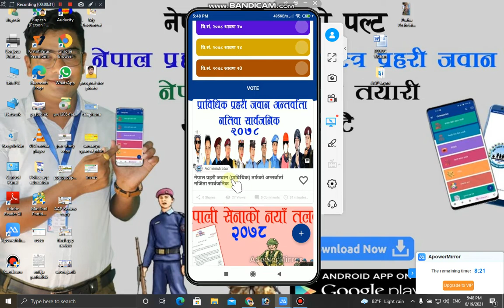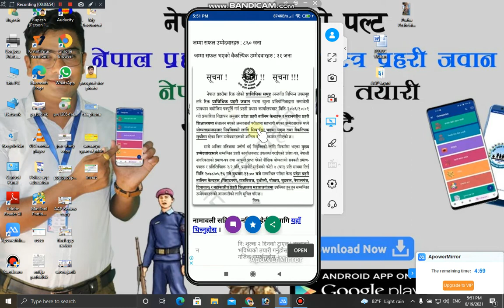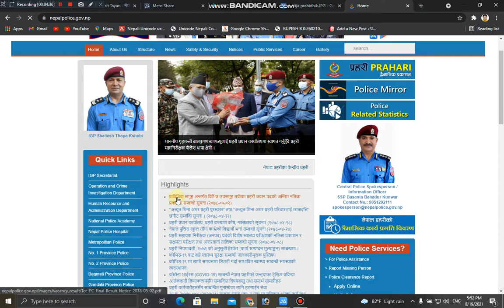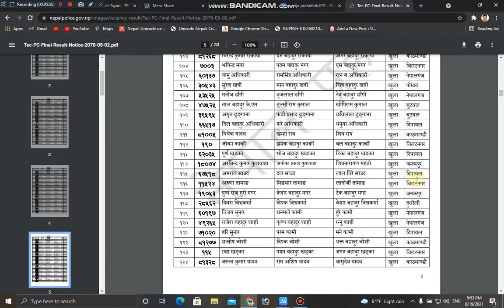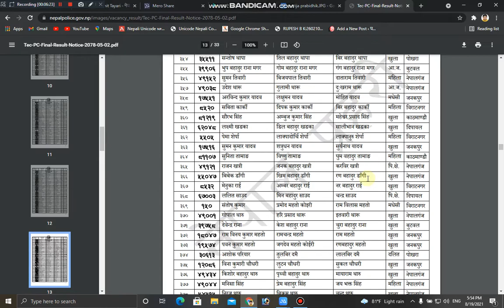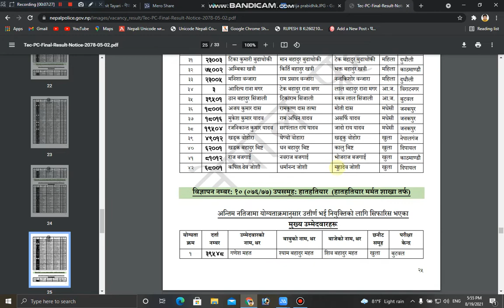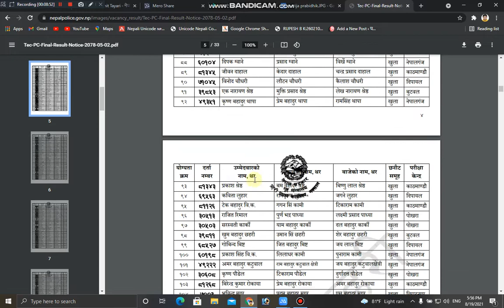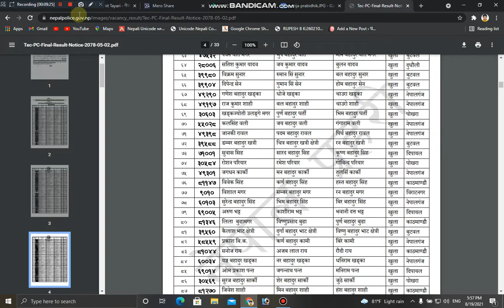प्राविधिक प्रहरी जवान अन्तर्वाता नतिजा नाम सहित हेर्नुहाेस् सफल र वैकल्पिक Police Result 2078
सार्वजनिक नतिजा समूहहरू :-

नेपाल प्रहरी जवान (प्राविधिक) तर्फको अन्तर्वार्ता नजिता सार्वजनिक
नतिजा सार्वजनिक मिति: २०७८/०५/०२
नतिजा सार्वजनिक समूहहरु :

विज्ञापन नं: ०५ (०७६/७७) उपसमूह: इन्जिनियरिङ्ग (सञ्चार निर्देशनालय तर्फ)
सफल प्रशिक्षार्थी : ५८१ जना ,
वैकल्पिक प्रशिक्षार्थी : ३ जना

विज्ञापन नं: ०६ (०७६/७७) उपसमूह:  इन्जिनियरिङ्ग (सूचना प्रविधि निर्देशनालय तर्फ)
सफल प्रशिक्षार्थी : २० जना ,
वैकल्पिक प्रशिक्षार्थी : ० जना

विज्ञापन नं: ०७ (०७६/७७) उपसमूह:  इन्जिनियरिङ्ग (भौतिक पूर्वाधार निर्देशनालय तर्फ)
सफल प्रशिक्षार्थी : २७ जना ,

विज्ञापन नं: ०८ (०७६/७७) उपसमूह:  इन्जिनियरिङ्ग (सवारी महाशाखा तर्फ)
सफल प्रशिक्षार्थी : ३७ जना ,

विज्ञापन नं: ०९ (०७६/७७) उपसमूह:  केनाइन, डग हेण्डलर (केनाइन महाशाखा तर्फ)
सफल प्रशिक्षार्थी : ४२ जना ,

विज्ञापन नं: १० (०७६/७७) उपसमूह:  हातहतियार (हातहतियार  मर्मत शाखा तर्फ)
सफल प्रशिक्षार्थी : ६ जना ,
वैकल्पिक प्रशिक्षार्थी : ४ जना

विज्ञापन नं: ११ (०७६/७७) उपसमूह:  स्वास्थ्य (नेपाल प्रहरी अस्पताल तर्फ)
सफल प्रशिक्षार्थी : १९ जना ,
वैकल्पिक प्रशिक्षार्थी : १२ जना

विज्ञापन नं: १२ (०७६/७७) उपसमूह:  विधि विज्ञान (विधि विज्ञान प्रयोगशाला तर्फ)
सफल प्रशिक्षार्थी :७ जना ,

विज्ञापन नं: १३ (०७६/७७) उपसमूह: संगीत (नेपाल प्रहरी संगीत विद्यालय तर्फ)
सफल प्रशिक्षार्थी : १२१ जना ,
वैकल्पिक प्रशिक्षार्थी : २ जना

जम्मा सफल उम्मेदवारहरु : ८६० जना
 जम्मा सफल भएको वैकल्पिक उम्मेदवारहरु : २१ जना

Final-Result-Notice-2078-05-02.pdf